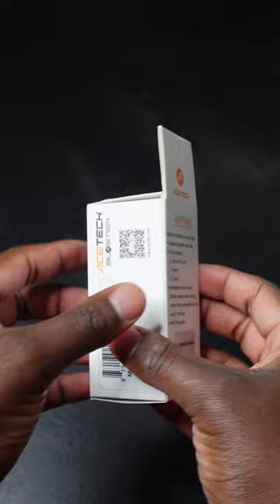Acetech Blaster Unboxing & DEMO with Muzzle FLASH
This tracer by Acetech is amazing. It simulates muzzle flash and also acts as a nice tracer unit as well. Really had fun with this and can't wait to take it out on the field. Thanks and God Bless.